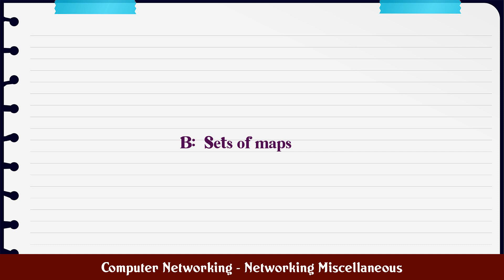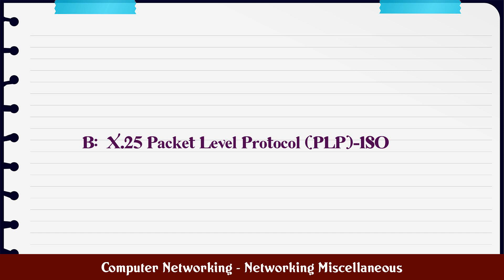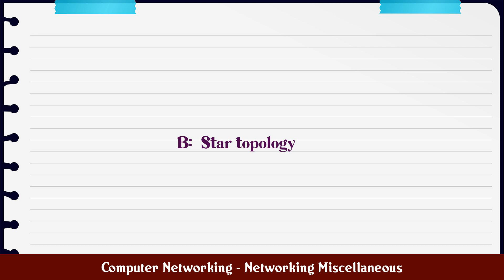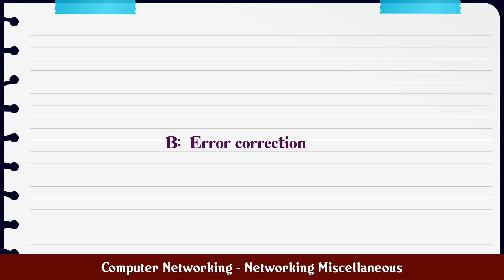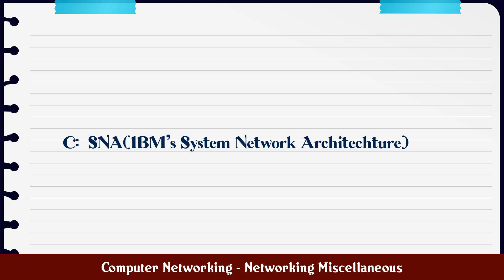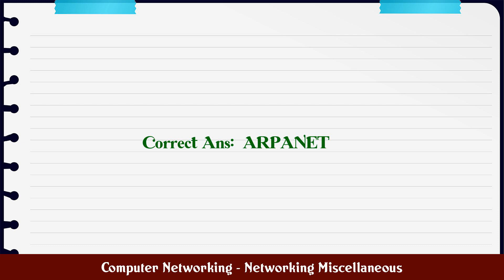Computer Networking - Networking Miscellaneous MCQ Questions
MCQ Questions and Answers about Computer Networking - Networking Miscellaneous

Most Important questions with answers in the subject of Computer Networking - Networking Miscellaneous are given in this video with four choices and correct answer

Computer Networking - Networking Miscellaneous

Q.1. Protocols are...

Q.2. The method of communication in which transmission ...

Q.3. Error detection at the data link level is achieved...

Q.4. Which of the following is a wrong example of netwo...

Q.5. The topology with highest reliability is:...

Q.6. "BAUD" rate means...

Q.7. Start and stop bits are used in serial communicati...

Q.8. Unmodulated signal coming from a transmitter is kn...

Q.9. How many Character per sec(7bits + 1parity) can be...